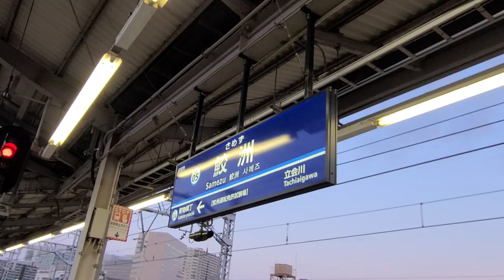京急本線 1500形 普通 品川行き (京急蒲田駅⇒品川駅) 三菱IGBT-VVVF 1545編成 走行音＆車内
平和島～品川間ではタブレットによる各駅の到着放送が流されることが多いですが、この車掌さんは使われていませんでした。

【車両】
京浜急行電鉄 1500形
1545編成 デハ1548
三菱IGBT-VVVF制御

【列車情報】
普通 品川行き

【収録区間】
京急本線
京急蒲田駅⇒品川駅

【撮影日】
2020年11月12日